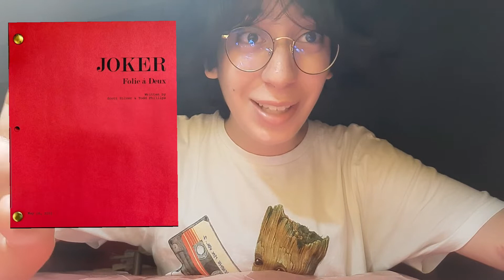JOKER 2: FOLIE A DEUX UFFICIALMENTE ANNUNCIATO! HA SENSO?